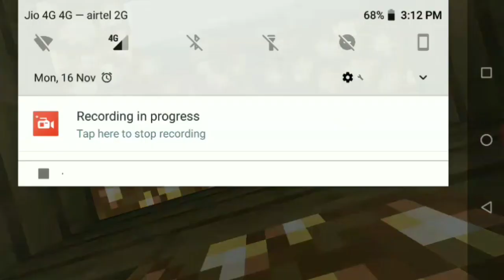VIRAL TIKTOK MINECRAFT HACKS THAT ACTUALLY WORKS | MINECRAFT TIK TOK || 2020 ||2021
pls like this videos
this is my channel
pls share this link to you friend
pls comment on this videos